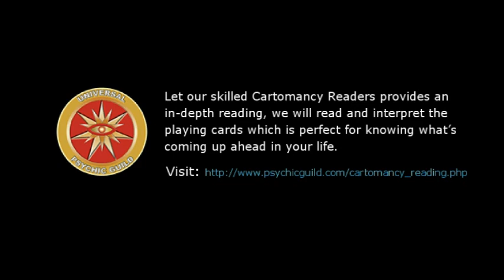Astrogirl – Aquarius – 12 January 2015, Weekly Horoscopes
Horoscope Highlights for Aquarius in 2015 - After August 11, your love life will heat up with Jupiter the planet of opportunity moving into your 8th house of transformation. Perfect matches- Leo, Gemini & Librans.